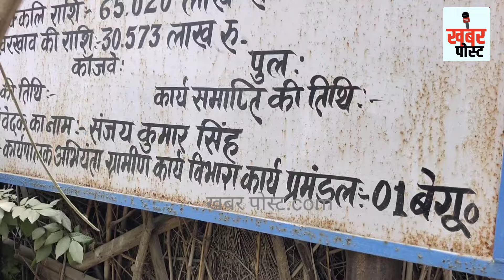बेगूसराय में चेरिया गांव के बहाने चुनाव में मुद्दा आने लगे सामने।लोगों ने कह दिया....